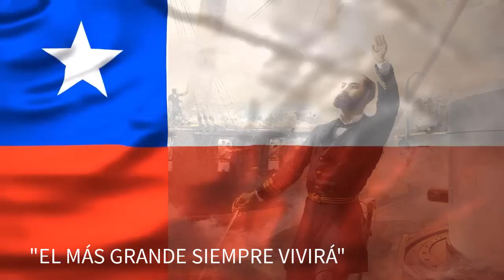CORTARON LA SEÑAL DEL DESFILE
noticias para patriotas
apoyo a carabineros
apoyo al orden público
noticias políticas